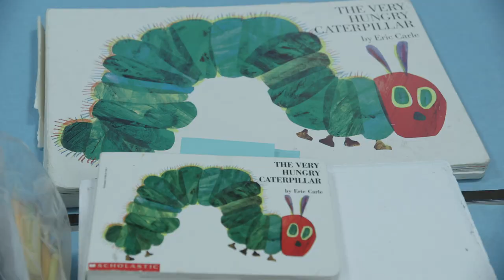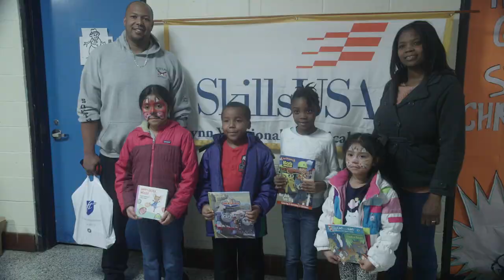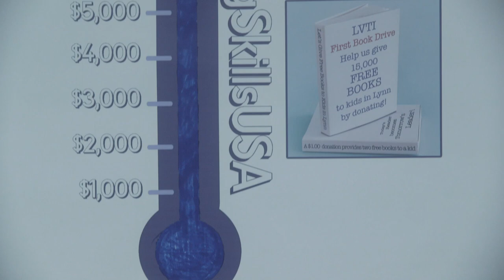Students in Massachusetts organize a First Book distribution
After months of preparation, students from Lynn Vocational Technical Institute in Massachusetts held a massive First Book distribution event. The students worked with their advisor and AFT member Jason McCuish, the local union and AFT, to give out over 20,000 books to the Lynn community, as part of their ongoing mission of community service.